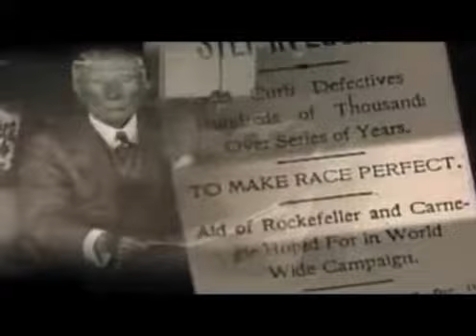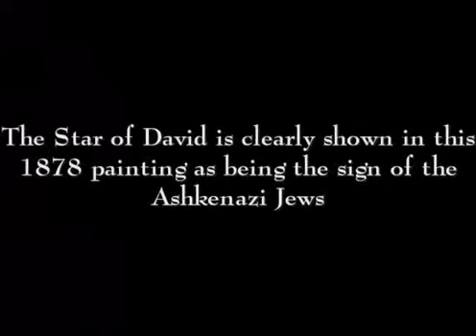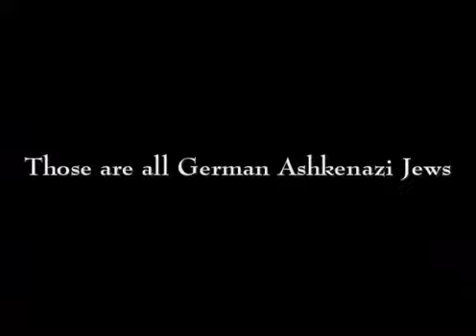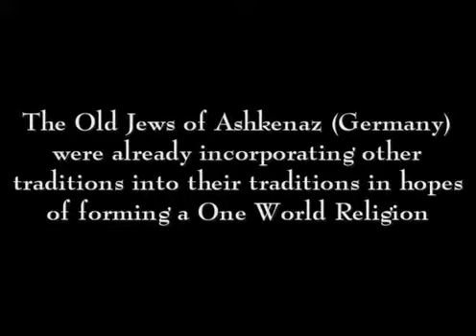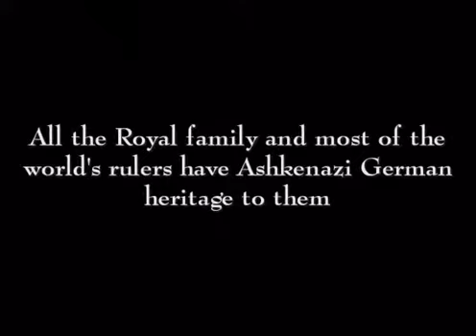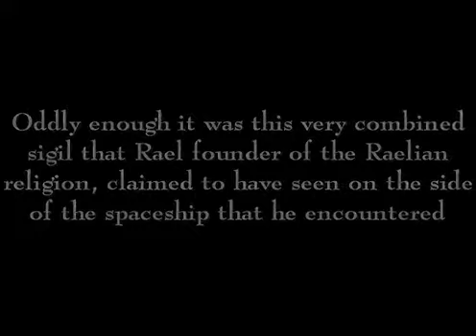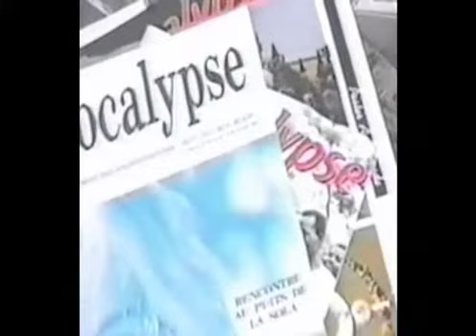Antichrist Dajjal 123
Here is the Reality of Achkenazi Jews that we hear many claims that they are Semitic or At least From Adam and Eve Descend ( True Human Origin ) , BUT in Fact they are important Race of Gog and Magog ( Aryan Supposed Race ) they are Spoilers , they haven't Human origin they True Origin is From Reptilian Draco ( JINN ) that Shape Shift to take this Human form and Reproduce Like Ordinary Humans From Long Time Ago .

Most of Achkenazi Race Accused of Being Reptilians Shape Shiftier